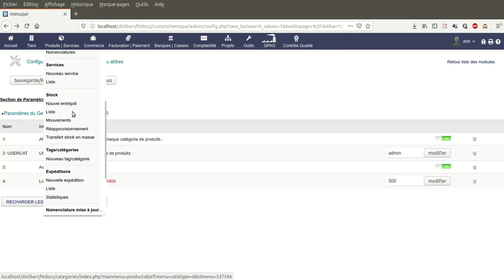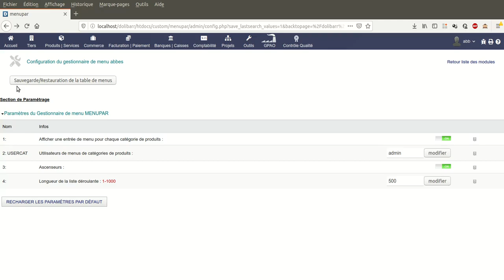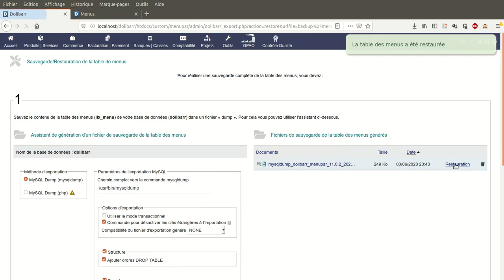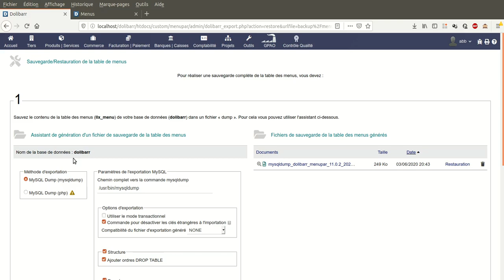Nouveautés du gestionnaire de menus abbes de Dolibarr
Dans cette vidéo, je présente plusieurs possibilités cachées du gestionnaire de menus abbes de Dolibarr présent dans dolistore et accessible sur le site de démo